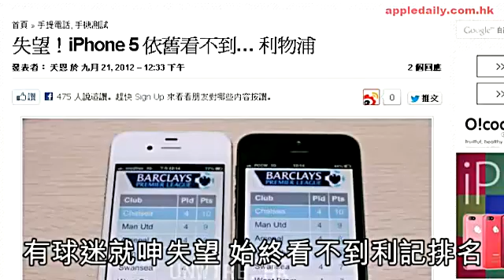iPhone 5冇利記 fans失望極